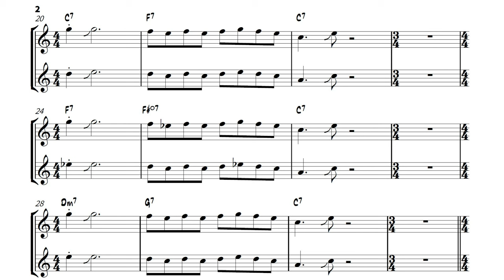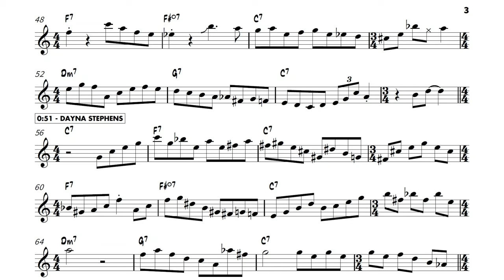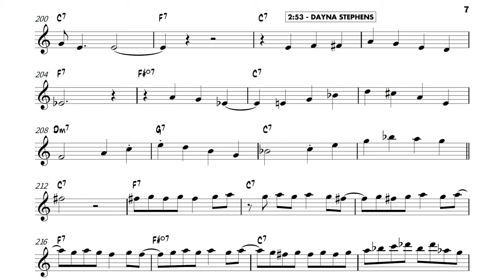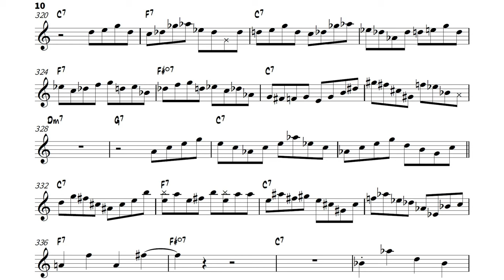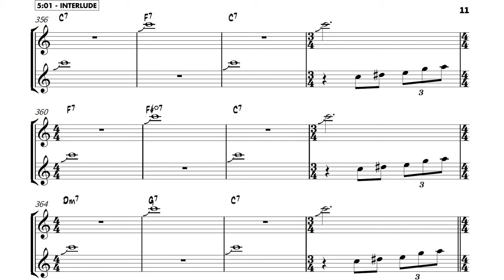Dayna Stephens and Walter Smith III on "Blues Up and Down" - Solo Transcriptions for Tenor Sax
Use the code *BATTLE5 for $5 off* of the Vincent Herring/Eric Alexander "The Battle: Live at Smoke" Transcription Book and *SD5 for $5 off* of the Sam Dillon "With Freedom" Transcription Book

Another take on the classic sax battle "Blues Up and Down" - neat arrangement with great playing from two excellent saxophonists.

Transcribed by Wesley Chin for Free Transcriptions, PDFs of Common Jazz Shapes and Phrases and Guide to Mastering Fourths/Fifths, and Chad LB + Andrew Gould/Sam Dillon + Vincent Herring/Eric Alexander Transcription Books

"Blues Up and Down" (Sonny Stitt/Gene Ammons) |  Recorded on Dayna Stephens' 2015 Criss Cross Jazz release "Reminiscent"
Dayna Stephens - Tenor Sax
Walter Smith III - Tenor Sax
Aaron Parks - Piano
Harish Raghavan - Bass
Rodney Green - Drums